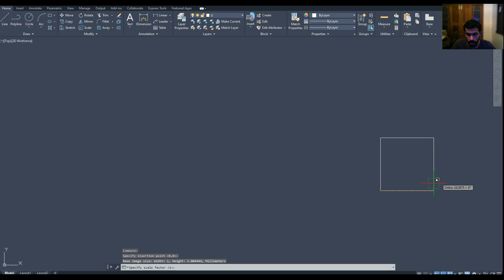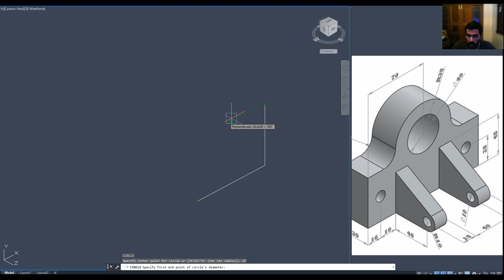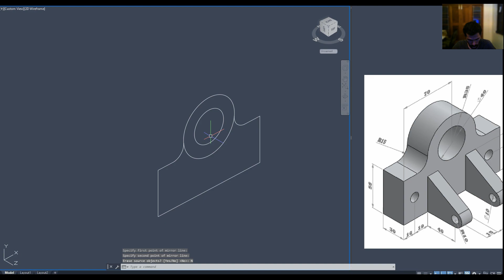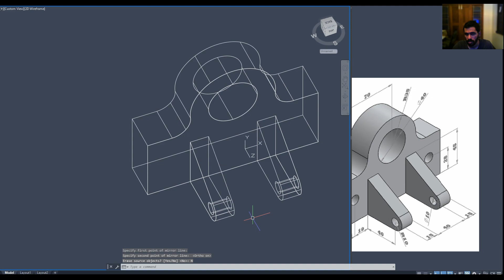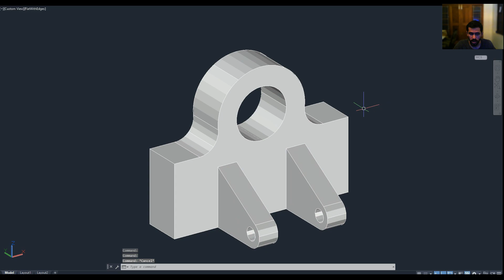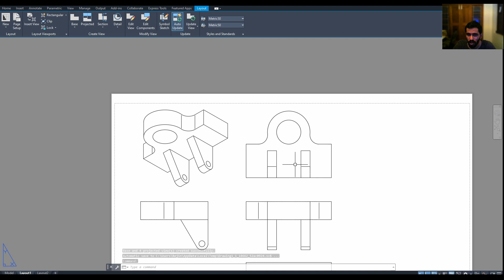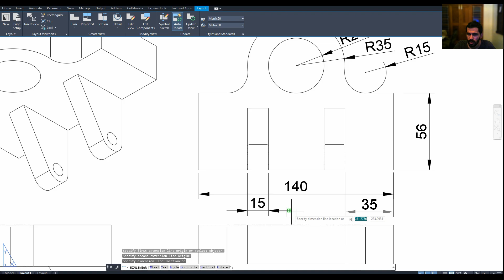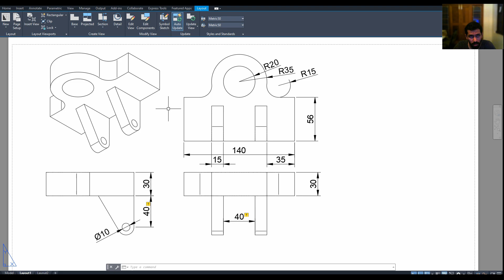Generate Plan, Section, Elevation from 3D model | AutoCAD